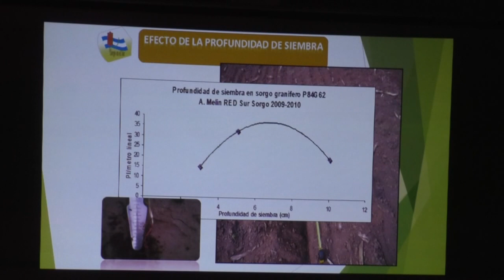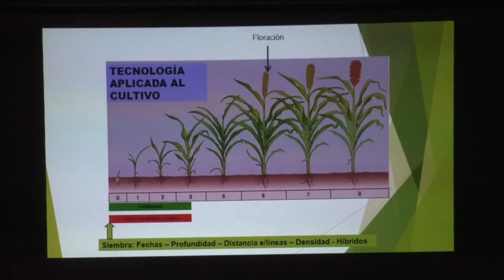Ing. Ariel Melín - Uso eficiente de sorgos graníferos y forrajeros